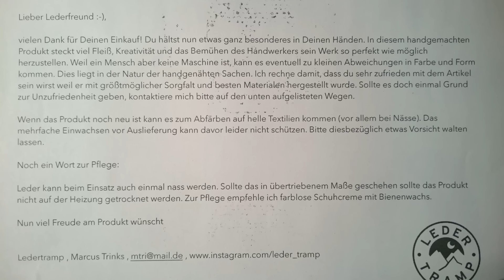Morakniv Eldris mit handgemachter Lederscheide [unboxing] | Outdoor AusrüstungTV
↓ Klicke hier für mehr Infos ↓
Video Inhalt:
Unboxing eines Morakniv Eldris mit handgemachter Lederscheide aus dem Hause "Leder Tramp"